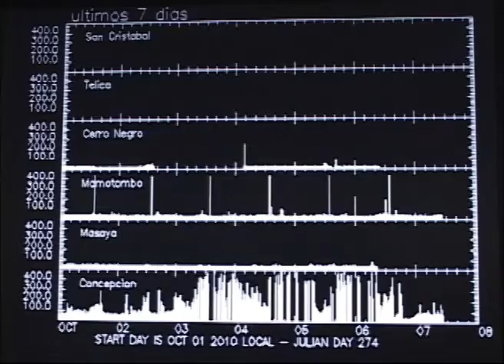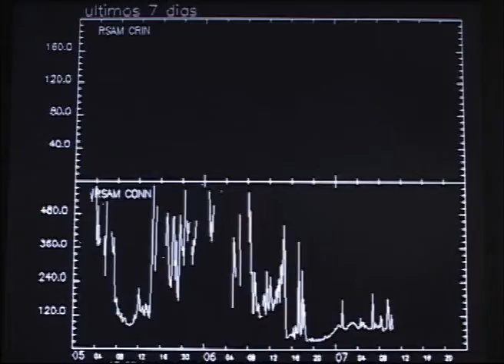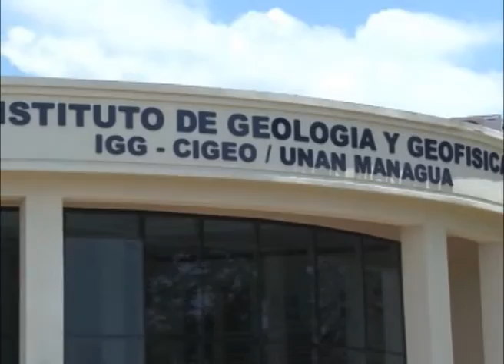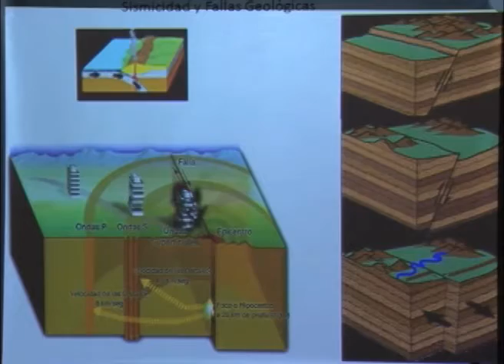Barajando fallas y volcanes: Teorías inconclusas sobre origen de terremotos